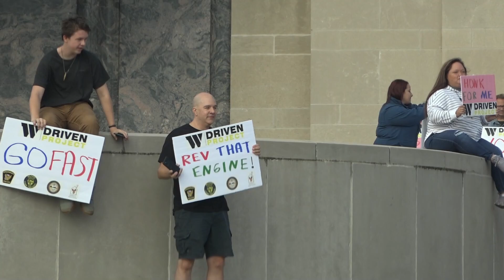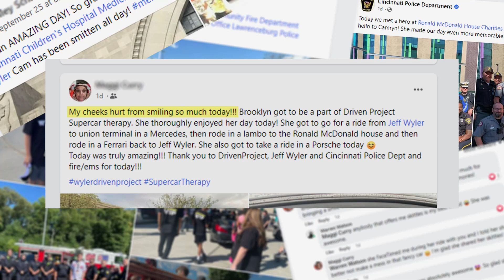Wyler Driven Project 2022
Wyler Driven Project takes several “VIPs” (very important passengers) on the ride of their lives with 13 supercars graciously on loan from their owners. Cincinnati Police Department motorcycles escorted these children from the Jeff Wyler Headquarters in Milford, to the Union Terminal, Fountain Square, Ronald McDonald House, Children’s Hospital, and back to the Jeff Wyler HQ where more VIPs interacted with these incredible supercars. This year we had a special driver, Tyler Stephenson from the Cincinnati Reds participate. Our goal was to provide these amazing kids with an adrenaline-filled escape from reality, providing them with a boost to help they stay strong in their battles, and create memories they will cherish forever.

The Jeff Wyler Automotive Family is proud to partner with the Driven Project, Cincinnati Police Department, Milford Police & Fire Departments, Ronald McDonald House of Cincinnati, and Cincinnati Children’s Hospital to put on the second Wyler Driven Project.